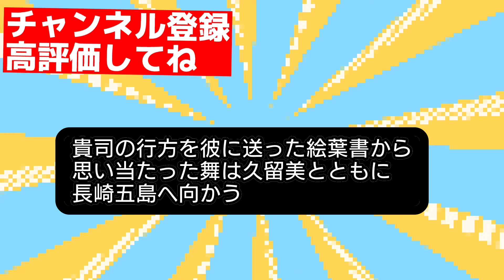【舞いあがれ！】舞の夢に両親は反対！？ week7 パイロットになりたい！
Otologic
●URL